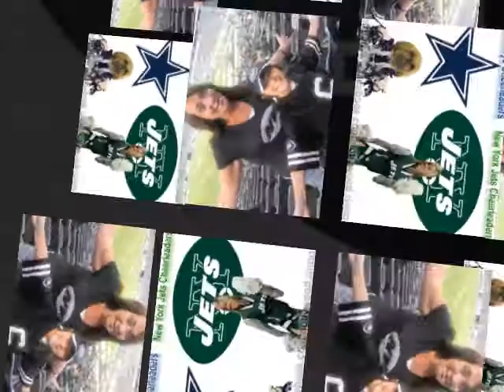Alex Clare - Too Close For The Jets Fans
J-E-T-S JETS JETS JETS